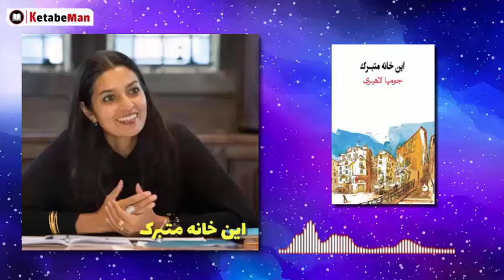کتاب صوتی دو داستان جذاب و این خانه متبرک است از جومپا لاهیری / کتاب صوتی جومپا لاهیری نویسنده هندی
🔴 کتاب صوتی دو داستان جذاب و این خانه متبرک است از جومپا لاهیری / کتاب صوتی جومپا لاهیری نویسنده هندی این کتاب را میتوانید از اینجا صوتی بشنوید

🟠  کتاب صوتی داستان وقتی آقای پیرزاده برای شام به خانه ما می آمد از جومپا لاهیری

🟠  کتاب صوتی از جهنم تا بهشت از جومپا لاهیری / کتاب صوتی کافه پاریس / هجده داستان کوتاه